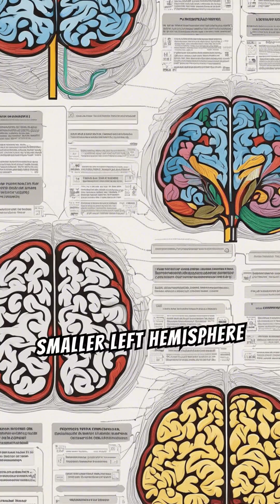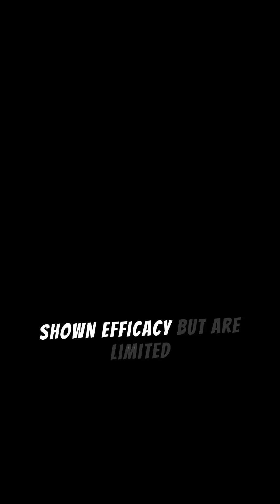Stuttering Treatment: What You Need to Know Now!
Join us on a journey to understand the complexities of stuttering treatment and unlock the secrets behind the latest advancements in neuropharmacology. In this insightful video, we delve into the pharmacologic treatment of stuttering, a condition now classified as Childhood Onset Fluency Disorder. Discover how dopamine antagonist medications are showing promise in reducing stuttering severity, and explore the groundbreaking research on selective D1 antagonists currently under FDA trials. Learn about the fascinating parallels between stuttering and Tourette Syndrome, and how this knowledge is guiding new treatment avenues. We’ll also discuss the genetic and neurologic factors contributing to stuttering, supported by compelling brain imaging studies revealing unique brain activity patterns in individuals who stutter. With practical tips and actionable steps, this video aims to provide an empowering perspective on managing stuttering and improving quality of life. Join the conversation and let’s embark on a journey together to explore the science behind stuttering and its treatment. Your support means the world to us! Thank you for being part of our community! SpeechTherapy StutterSupport DopamineScience Neuroscience BrainChemistry HealingJourney TrustBuilding HealthyAging SelfCareAfterFifty DopamineTreatments FluencyTechniques StutteringAnxiety Neurophysiology MotorFunction StructuralNeuroimaging FdaApprovedTreatments SpeechDisorder SpeechPreparation FluencyTechniques CHAPTERS: 0:00 - Stuttering: A DSM-V Diagnosis 0:55 - Childhood-Onset Fluency Disorder (Stuttering) 1:54 - Genetic Basis of Stuttering 2:57 - Neuroimaging Findings in Stuttering 4:23 - Pharmacologic Treatment of Stuttering